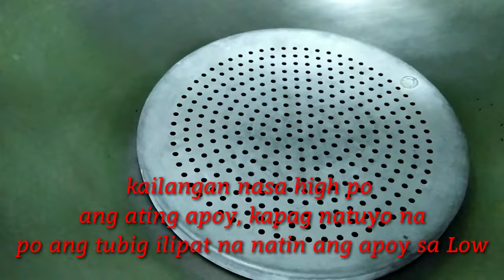HOW TO COOK PANCAKE SA KAWALI with BLACK SESSAME POWDER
Ingredients :

1 cup all purpose flour
2 tbsp black sessame
1 egg
1/2 cup fresh milk
1 tsp baking powder
3 tbsp brown sugar
1 tbsp vege oil / cooking oil